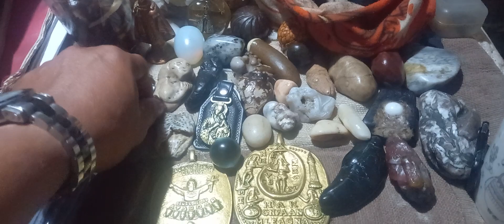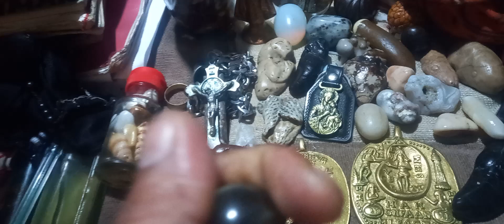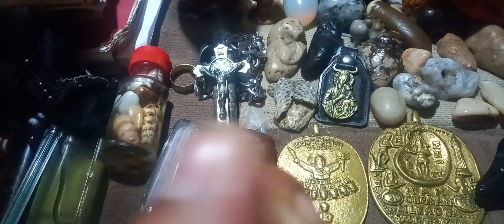ang pawang katotohan sa mutyang ito na hindi pa Alam ng lahat